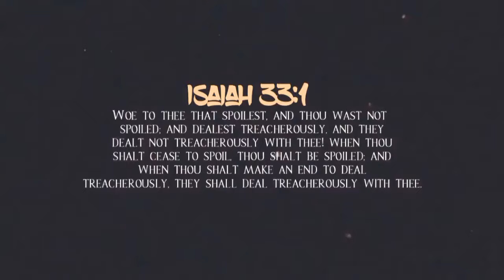Woe To Thee That Spoilest, And Thou Wast Not Spoiled